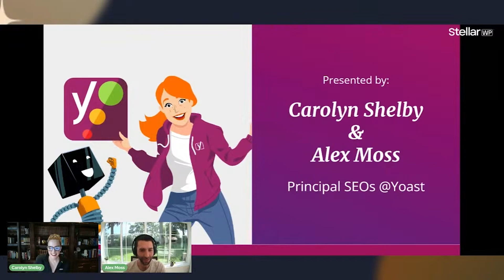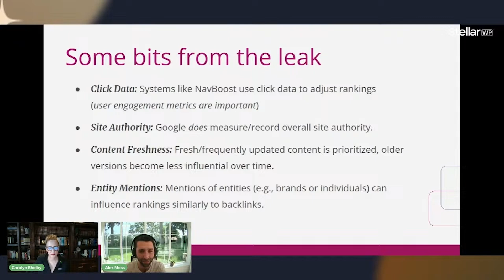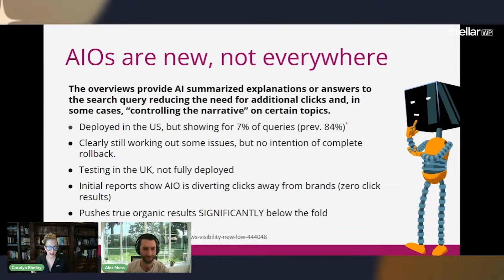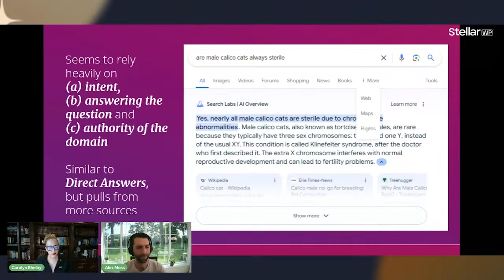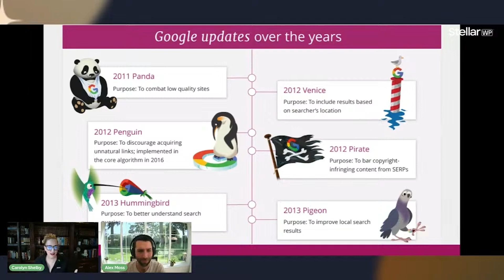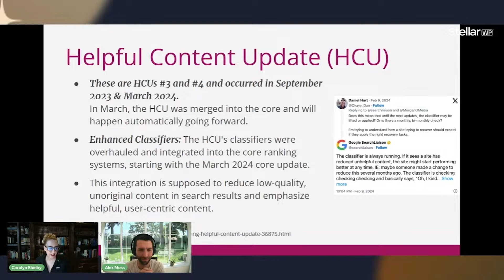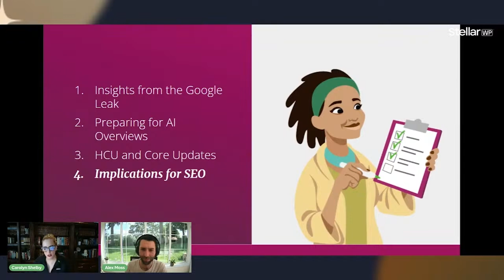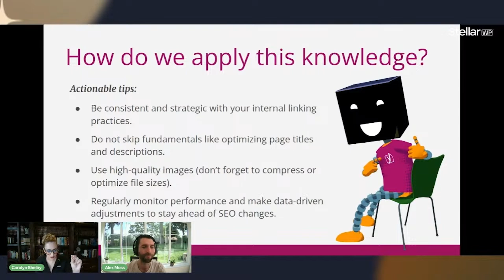Future proofing your SEO Updates, Overviews and Leaks with Alex Moss and Carolyn Shelby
Join Carolyn Shelby and Alex Moss, Principal SEOs at Yoast, for a dynamic 30-minute presentation at Stellar Spark. This session will dissect the latest revelations from the Google documentation leak and explore the implications of the forthcoming AI Overviews rollout. Learn how these developments can influence your SEO strategies and how you can leverage WordPress to stay ahead in a rapidly evolving digital landscape.

Carolyn Shelby brings her extensive SEO experience and strategic insights into integrating cutting-edge SEO practices with business goals. Alex Moss complements the duo with his deep understanding of technical SEO and his expertise in making complex concepts accessible to a broad audience.

This presentation was a part of the Stellar Spark Conference held July 19, 2024.

To learn more about StellarWP and our brands, visit us